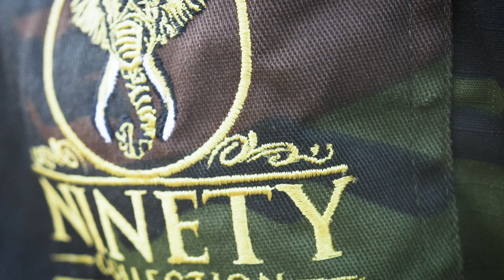RTK Big Shae - For Real (Official Music Video)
The official music video of RTK Big Shae "For Real" produced & shot by JewDoesIt.